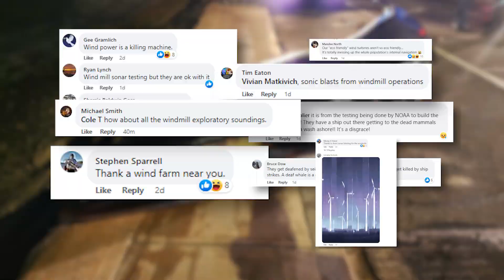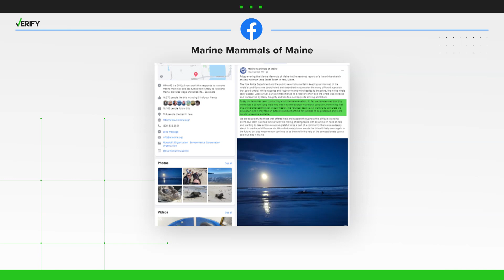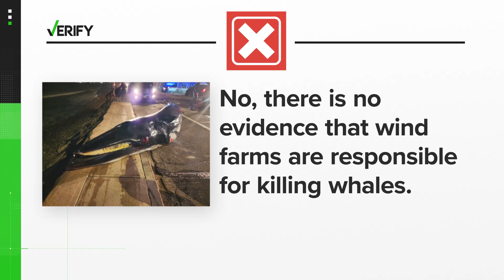No, there is no evidence that wind farms are responsible for killing whales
The Marine Mammal Commission, Bureau of Ocean Energy Management, and NOAA Fisheries all said there is no evidence that noise from wind site surveys kills whales.